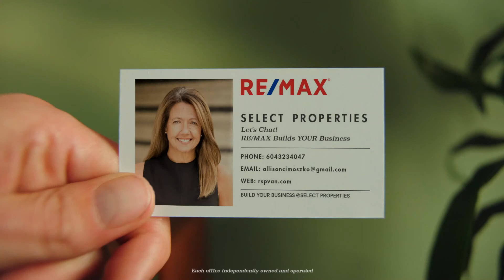RE/MAXhustle video 17